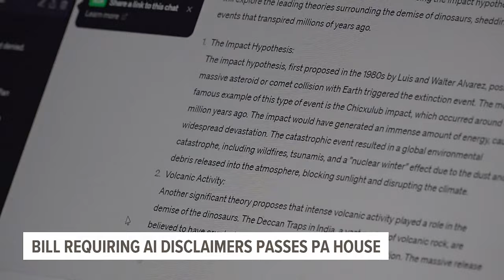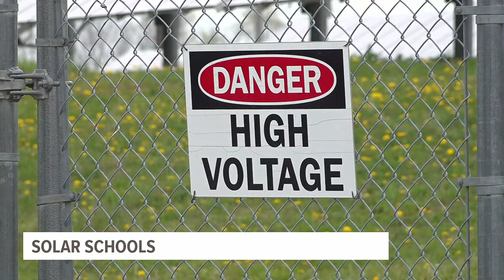School officials back Pa. bill to fund solar energy in districts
They're soaking up the sun and powering education in Cumberland County.

Carlisle Area School District completed a $2 million project more than a decade ago, filling the fields near Wilson Middle and Bellaire Elementary with hundreds of solar panels.

"It's fantastic for our buildings that we're using our own energy that we're creating in Carlisle and it's fantastic for our kids because it's a learning tool that they see every single day," said Dr. Colleen Friend, superintendent of schools.

The Carlisle Area School District installed these solar panels in 2010 and 2011. Since then, it's reported savings of about 14% in electricity costs.